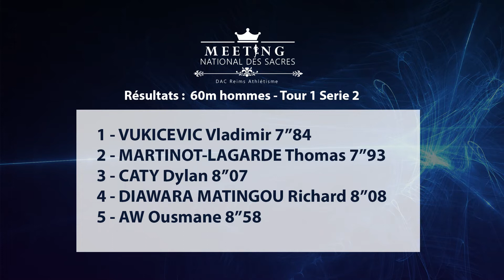60m haies hommes Tour 1 - Serie 2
1 - VUKICEVIC Vladimir 7’’84
2 - MARTINOT-LAGARDE Thomas 7’’93
3 - CATY Dylan 8’’07
4 - DIAWARA MATINGOU Richard 8’’08
5 - AW Ousmane 8’’58